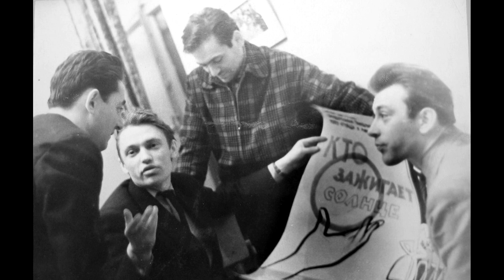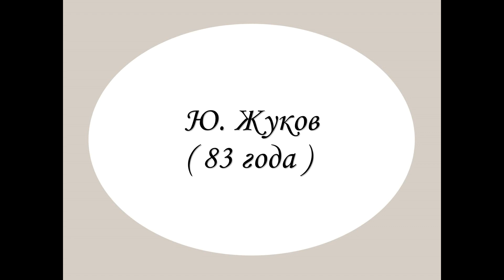Поговори со мною, мама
Музыка В. Мигули, слова В. Гина, исполняет Ю. Жуков (Томск). Песня посвящается моей маме - Жуковой (Легковой) Тине Ксенофонтовне (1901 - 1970). Её любили и помнят.